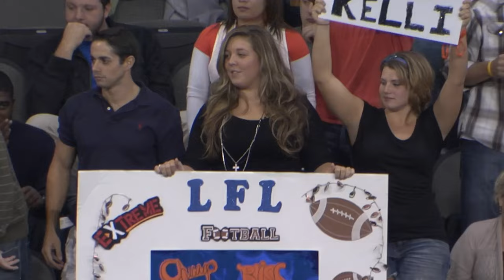LFL | 2011 | WEEK 3 | DALLAS DESIRE VS CHICAGO BLISS